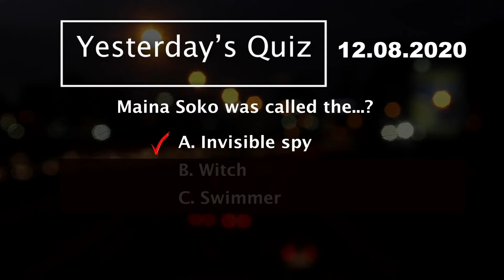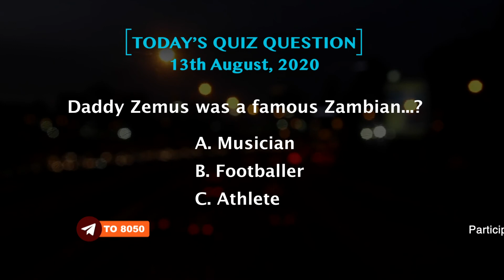Mindmaster-Quiz-S04-E13 - Daddy Zemus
About Daddy Zemus